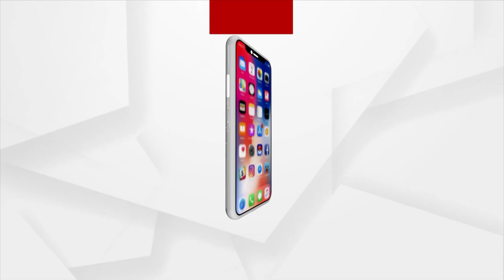1.25 Quintal Flowers Shehra Tied To Baba Mahakal In Ujjain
1.25 Quintal Flowers Shehra Tied To Baba Mahakal In Ujjain.